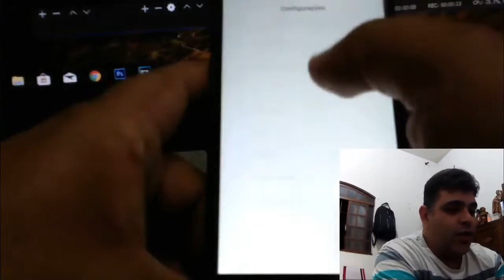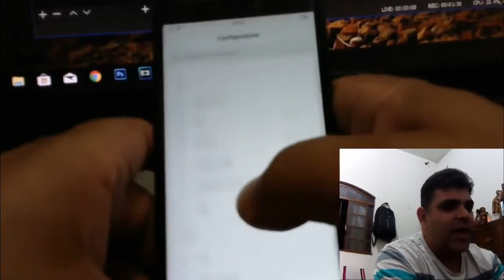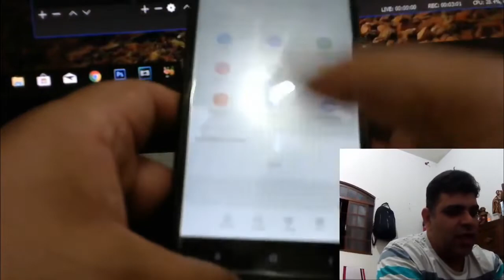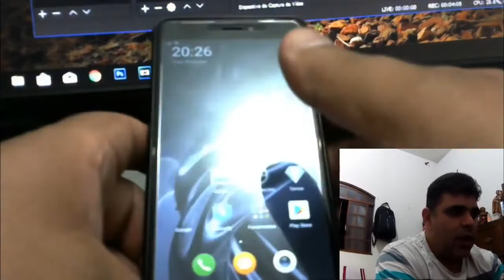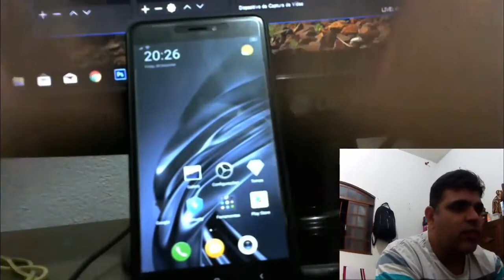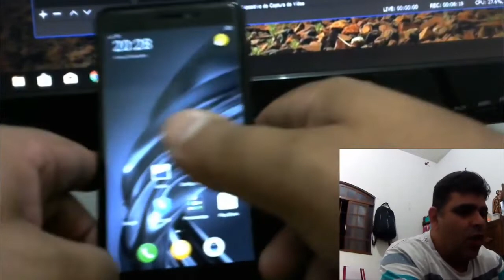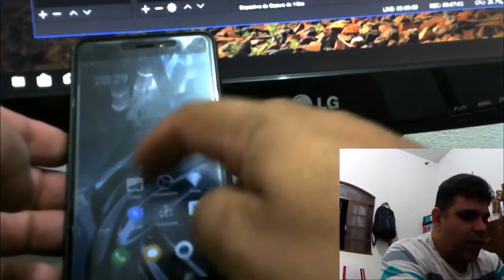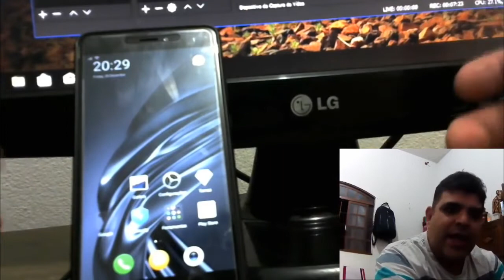MIUI 10 COM ANDROID 8.1 NO REDMI NOTE 4X! AFINAL O QUE É ISSO?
SEGUE LÁ :)